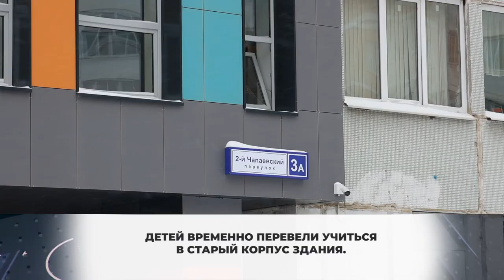В химкинском лицее выясняют причины обрушения кровли. 03.02.2021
В химкинском лицее №21 выясняют причины обрушения козырька подъезда школьной пристройки. Работает экспертная группа при министерстве строительства Московской области. Рассматривают несколько версий происшествия.